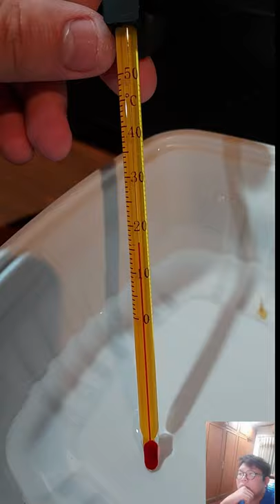หมาน้ำaxolotl​ {อาการลอยน้ำ}ไม่ได้ให้อาหาร{วิธีเเก้}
นี้คือเหตุการฌ์ ที่เกิดขึ้นกับผม เเละวิธีที่ผมใช้ เเละวิธีที่ผมรักษาของผมที่ไปถามผู้รู้ เเละ ได้การชวยจากร้านขายสัตว์   ใครที่มาดูคลิปผม อย่าเพิ่งเชื่อผม100% ให้คุฌไปหาข้อมูลก่อน น่ะครับ  อะไรที่ผมพูดผิดหรือไม่ตรงกับข้อมูลของทุกคนก็ขอโทษด้วยน่ะครับ   นี้คือประสบการฌ์ของผมที่ได้รู้มาน่ะครับ